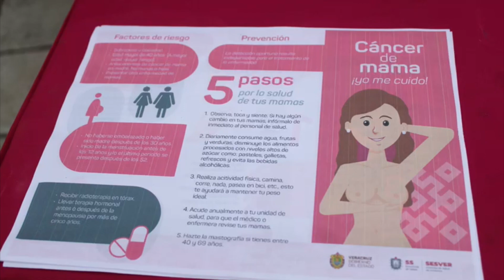Dan inicio en Papantla al mes de la sensibilzación contra el cáncer de mama